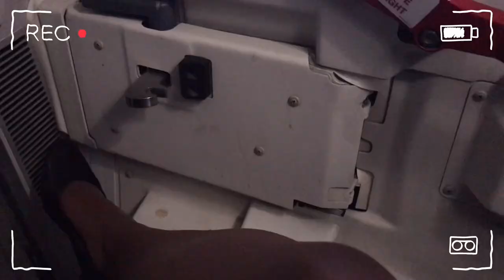I “Review” Netflix Documentary, “WHITE HOT, THE RISE & FALL OF ABERCROMBIE & FITCH 👀🤦🏾‍♀️☕️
Citizens of Amber’s World!!

Enjoy my review of “White Hot, the Rise and Fall of Abercrombie and Fitch”
My views are mine and not a reflection of and/or represent Netflix, I do not own the rights to the documentary obviously nor do my views represent any of my employers, associates, etc. etc.